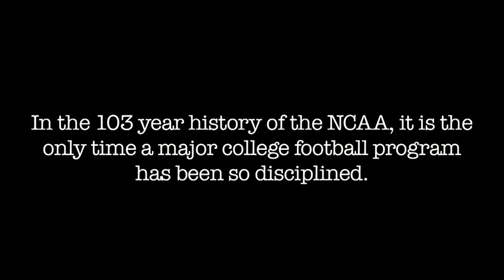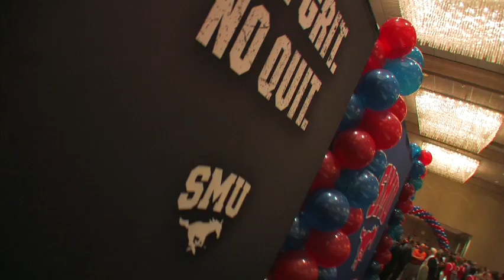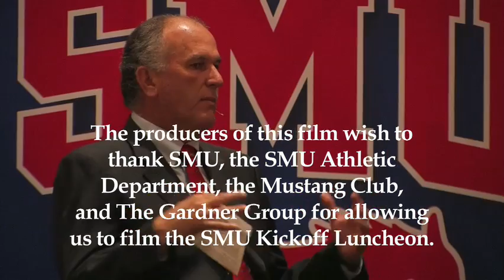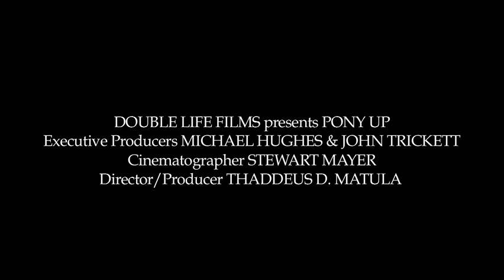Pony Up Preview - Kickoff Luncheon Footage Only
A brief early prievew of the film currently entitled Pony Up. Footage used in this trailer is from the SMU Football Kickoff Luncheon 2009 only.